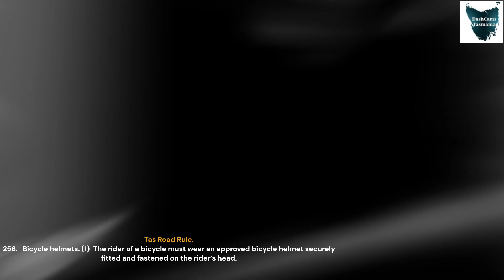helmets are good